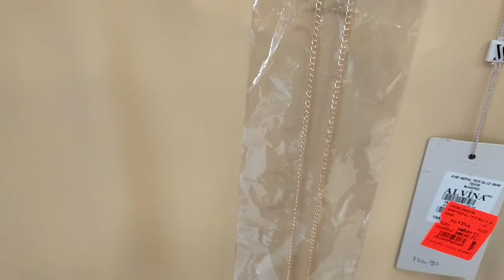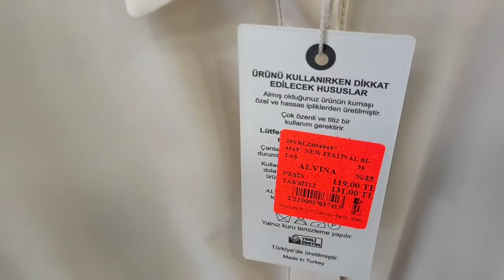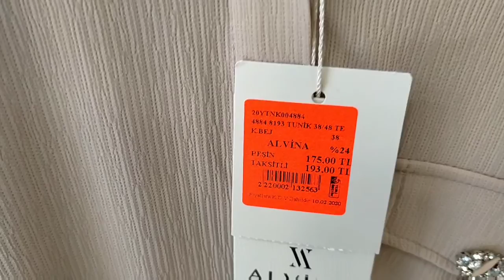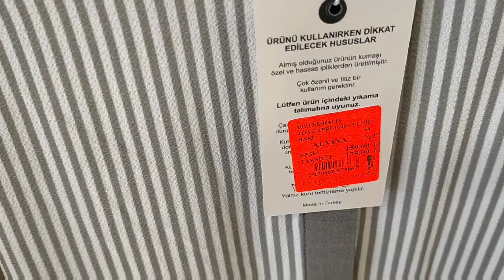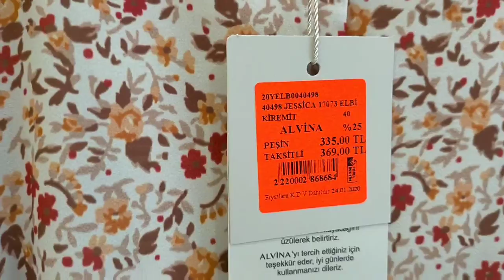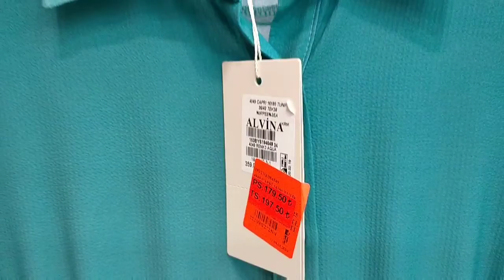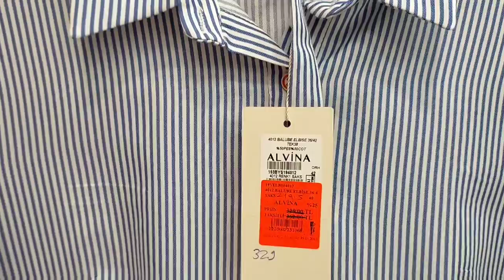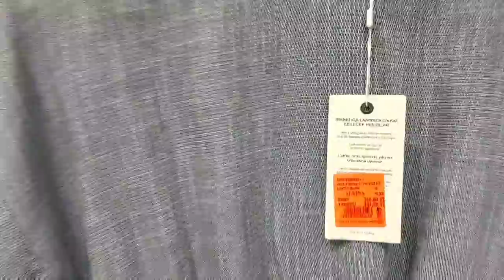TESETTÜR GİYİM.TESETTTÜR GİYİM TURU